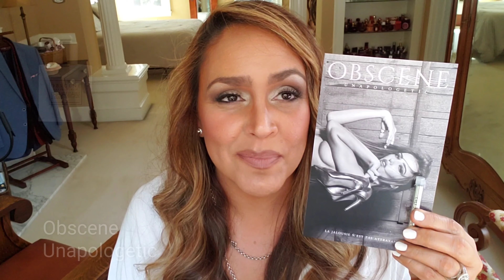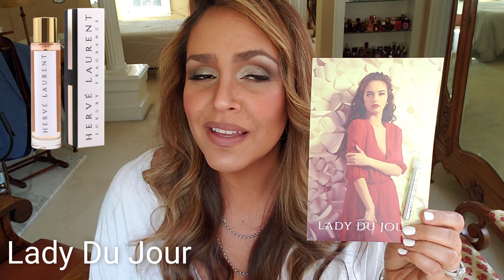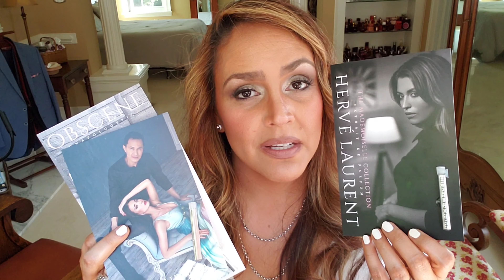Hervé Laurent Review | Niche Luxury Fragrances | Purchase or Pass?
Herve Laurent, a niche luxury perfume house launched in 2019, kindly sent me a set of 12 fragrance samples and a full bottle to enjoy. All of the fragrances are extrait de parfum concentration. Check out the large collection from this house

💟 Fragrances reviewed:
🔸️Flaunt
🔸️Lady D'Amour
🔸️Zendi
🔸️Obscene Unapologetic
🔸️Lady Du Jour
🔸️Lady Muzell
🔸️Vergamo Classic
🔸️Trendi
🔸️Bouton
🔸️L'Amour Vrai
🔸️Mademoiselle Rosa
🔸️Mademoiselle Amélie
🔸️Pink Palace Diamonds Are Forever

💟 Mail:
Veronica Says
11533 Busy Street, Box 178